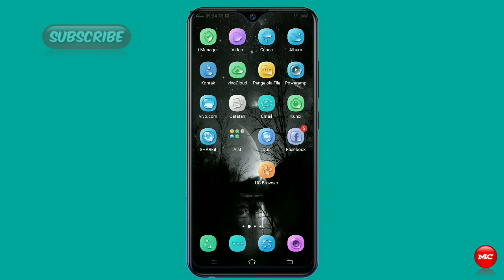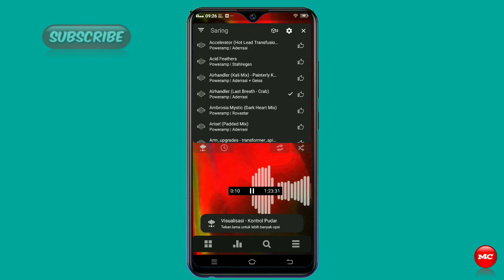Poweramp v3 premium unlocked bebas trial 100% berhasil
Aplikasi pemutar musik yang sudah familiar dengan fitur yang sangat bagus versi berbayar ada di playstore dengan trial 7 hari versi gratis premium unlock silakan download di link berikut ini